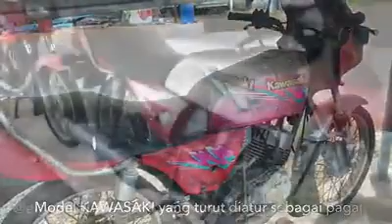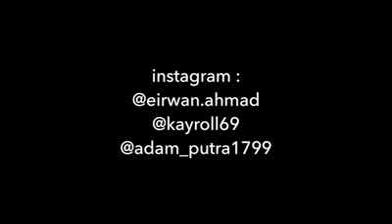KEGUNAAN YAMAHA RX-Z RI THAILAND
apa yg dibuat orang thailand ni